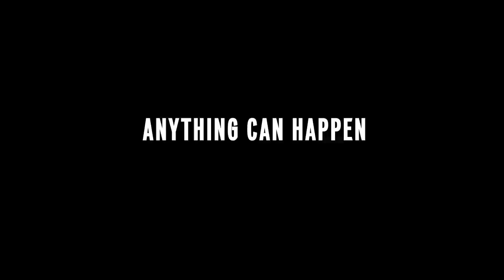Cape Epic 2014 - The first MTB stage race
Choosing a partner for Christoph Sauser was not easy. The question everyone is asking, will he be good enough? Frantisek Rabon takes part in his first ever MTB Stage race and we are there to bring you the story.